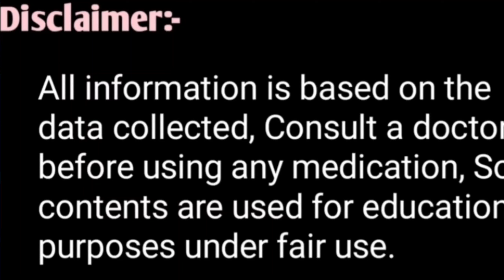Havimec-OX||Oxfendazole,Ivermectin, Copper Sulphate ,Zinc Sulphate||इसका उपयोग इस तरह से करें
Havimec-OX Bolus ka upyog pashuon Mein kab kase kare
Oxfendazole Ivermectin Copper Sulphate Pentahydrate Zinc Sulphate Silymarin Bolus